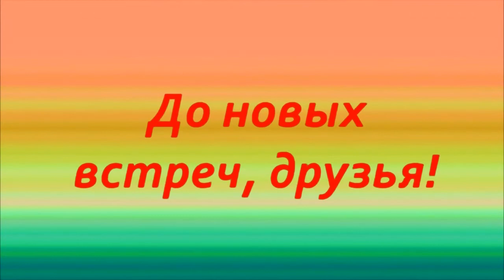Дети и внуки (сборник, январь).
Подрастают внуки.